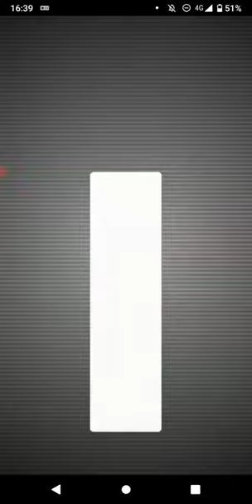ポケモンGO「ソロレイドでフォレトスをGETするまで」（3）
手持ちポケモン：バシャーモ、エレキブル、シャンデラ、ルカリオ、リザードン
天候：曇
フォレトスの切り札：すなあらし